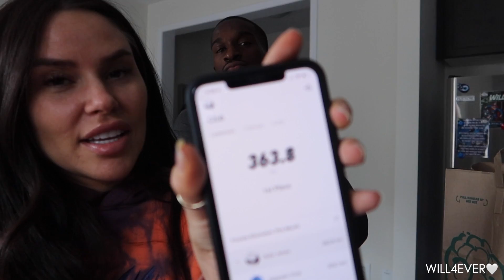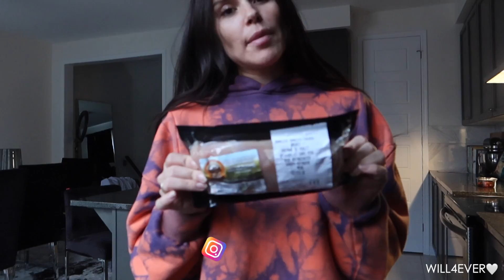DAY IN THE LIFE VLOG : GUESS WHAT?!?!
DAY IN THE LIFE VLOG &&&& GUESS WHAT!!! WATCH UNTIL THE END !!!

➡️Turn on those post notifications so you never miss a video!!! 🤗

-Cooking-

-Prank Wars-